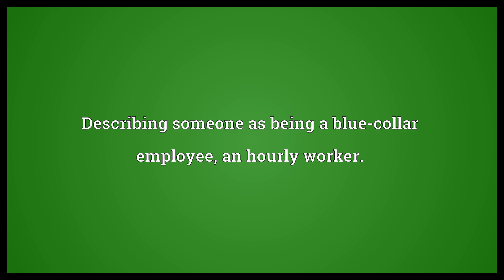Blue-collared Meaning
Video shows what blue-collared means. Describing someone as being a blue-collar employee, an hourly worker..  Blue-collared Meaning. How to pronounce, definition audio dictionary. How to say blue-collared. Powered by MaryTTS, Wiktionary